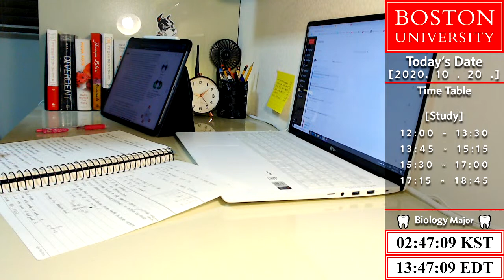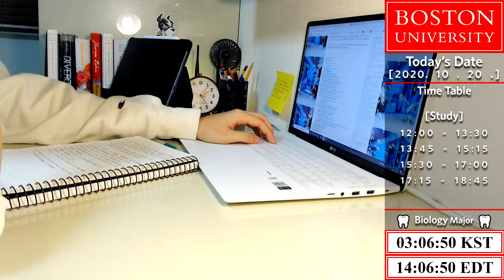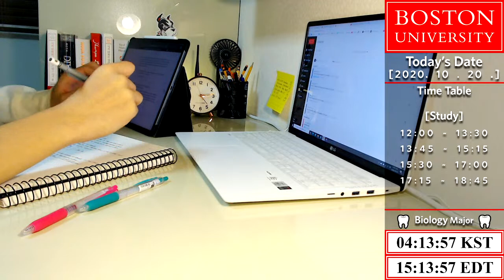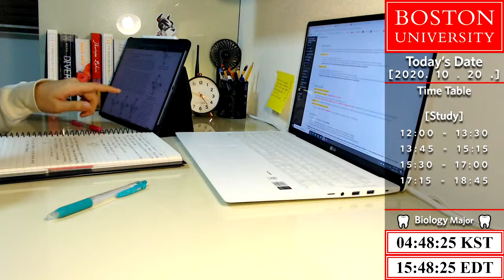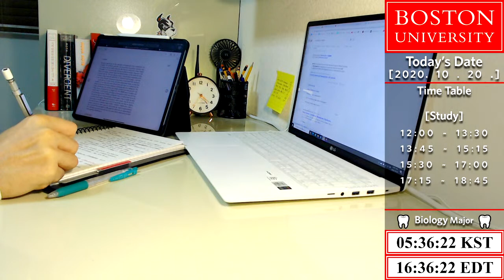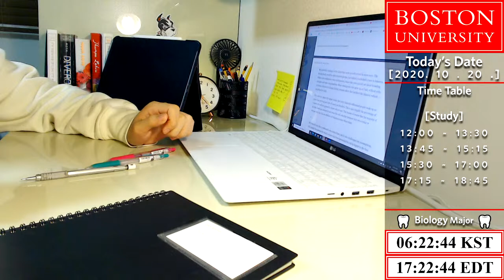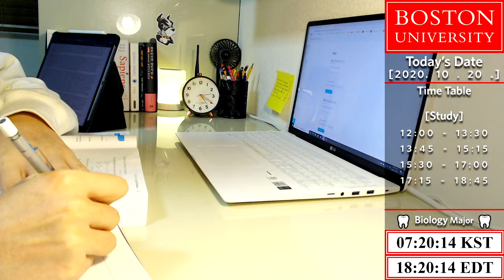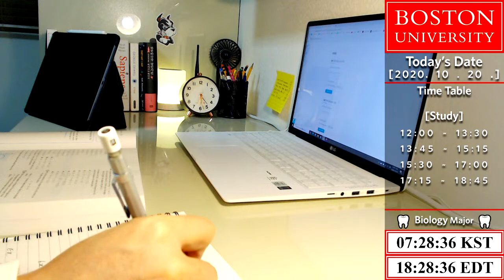(20.10.20) [REAL TIME] 6 Hours Study With Me/Bonfire BGM🔥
If you study alone, it's lonely isn't it?😔
So, I'm here for you!😉Let's study together!!

📢Live chat rules:
To show me that you are studying with me at GongBUbang, type either "here" or "present" in the live chat!

❐What will I study today?❐
➦Study for Intro to Ethic
➦Study Chemistry
➦Study Math

Hi, my name is Junsoo Lee (John) and I am a freshman at Boston University, majoring in biology, pre-dental track. I'm currently taking classes remotely in South Korea.

📢Study Schedule  (live)
❐Lectures
➦Monday: 11:15 ~ 16:25
➦Tuesday: none
➦Wednesday: 11:15 ~ 16:25
➦Thursday: 11:15 ~ 16: 25
➦Friday: 11:15 ~ 16:25
➦Saturday: 15:00 ~ 21:00
❐90 minutes study & 15 minutes break